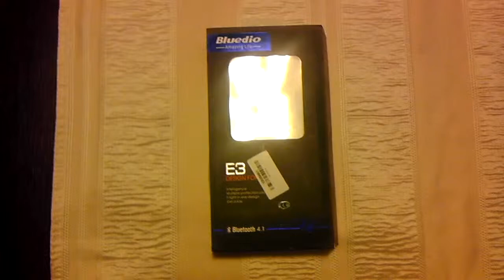Bluedio E3 Intelligent Bluetooth V4 1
Bluedio  is a top brand, I buy their products here: